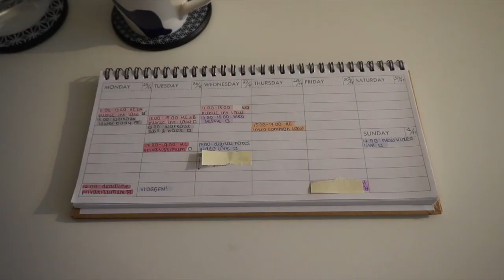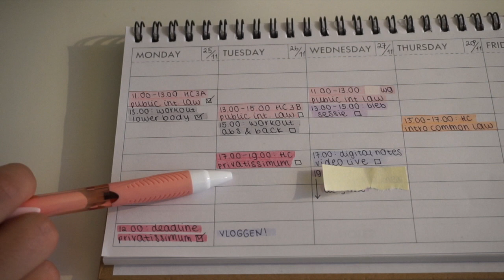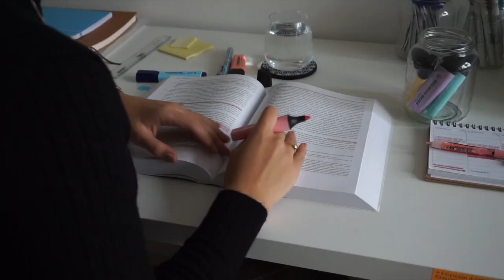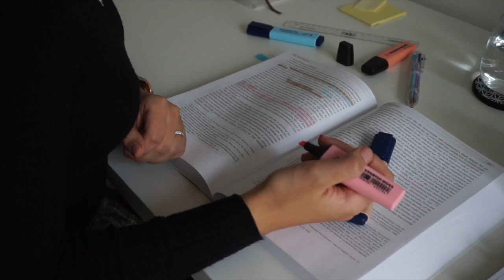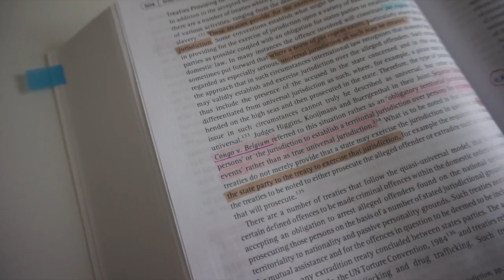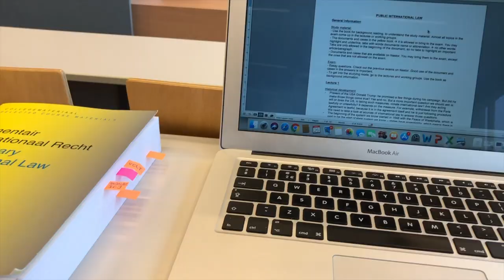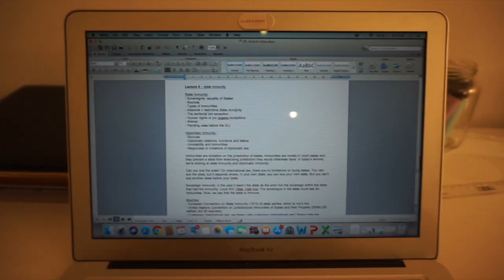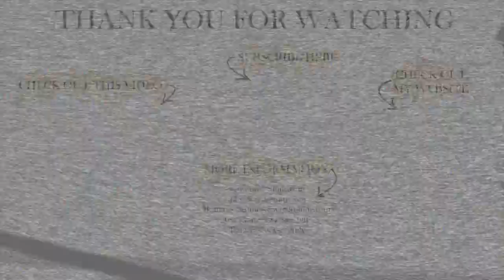HONOURS CLASSES, COMBINING STUDYING WITH WORKING OUT + UPDATED ANNOTATING SYSTEM | Study Vlog 17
INFORMATION:
Hi, my name is Rose, I am 22 years old and I am a law student. In this video I am taking you with me on a pretty busy but productive day!

Ways To Study Shop is  where I sell stationery that every students needs. The products have great quality, the designs look stylish and minimalistic and the price is right!

My website is full of study tips and articles so if are interested definitely check it out

OUTFIT DETAILS:
- Black sweater: Primark
- Pants: Primark
- Necklace: Primark and vintage
- Watch: Rosefield (gifted)

If you are a company that wants to work with me, I’d love to hear what you have in mind!